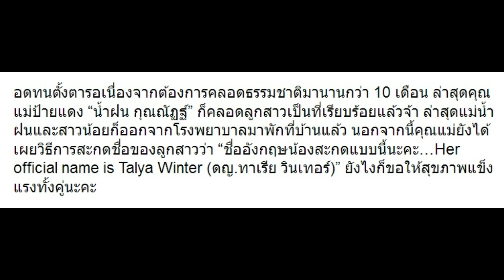“น้ำฝน” คุณแม่มือใหม่เผยเรื่องชื่อลูกสาวของเธอ สะกดยังไงและอ่านว่าอะไร!!